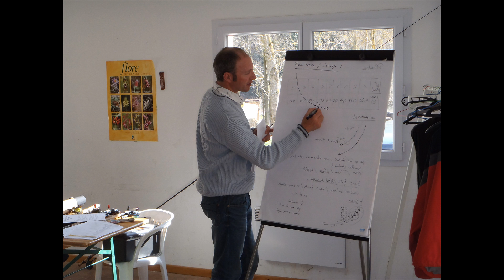vidéo truite 4